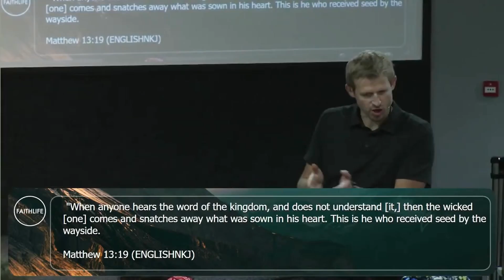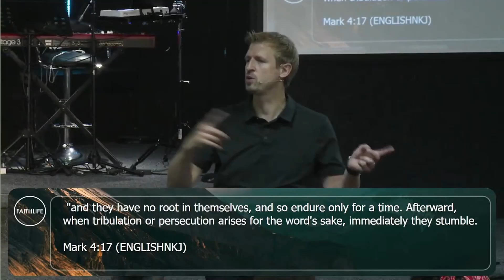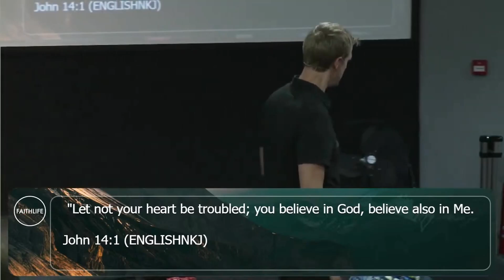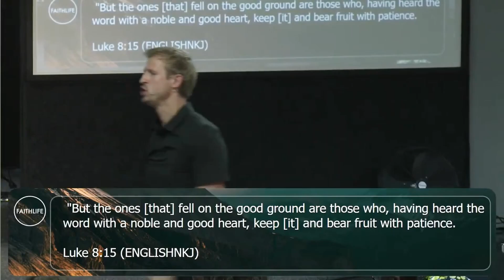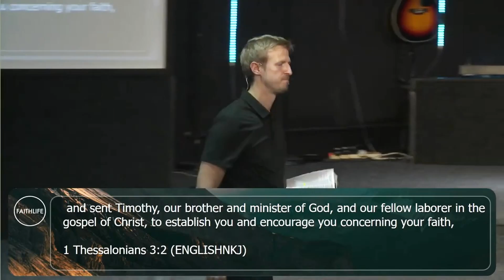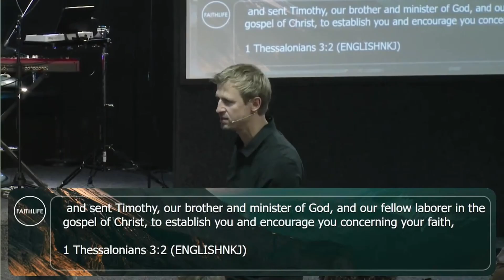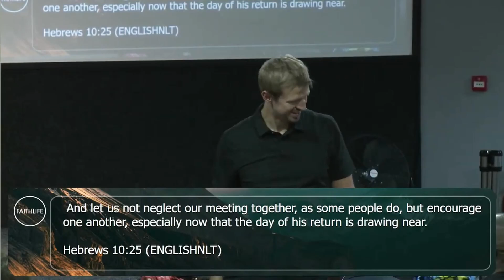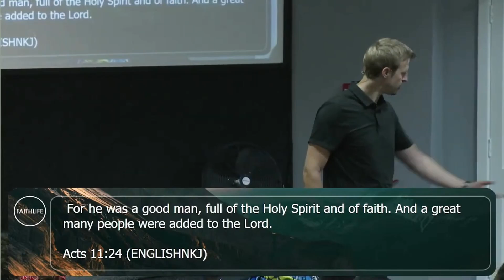Overcome the Pressure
Faith Life is a vibrant Word and Spirit filled church with locations located in Manchester, Preston and Harrogate.

Visit us on Sundays at 10am!
Faith Life Centre
5 Mary Street
Salford
Manchester
M3 1NH

We Gather. We Grow. We Go.